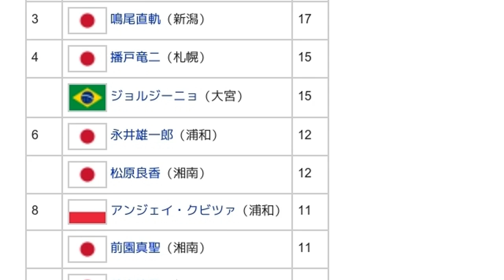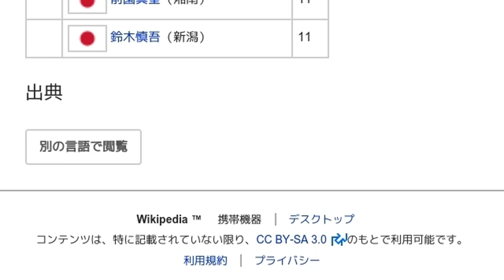「2000年のJリーグ ディビジョン2」とは ウィキ動画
ウィキを動画で読む「2000年のJリーグ ディビジョン2」のウィキ動画です。